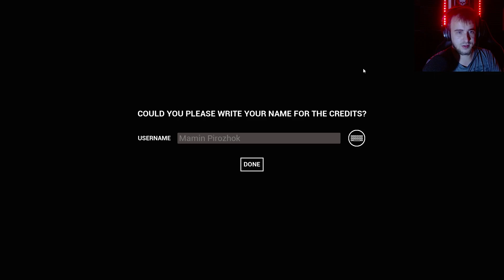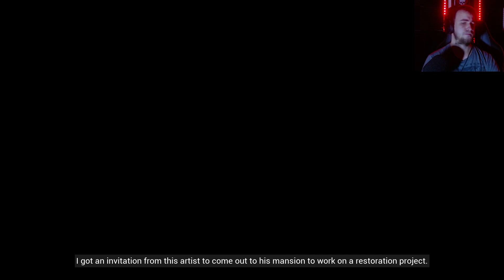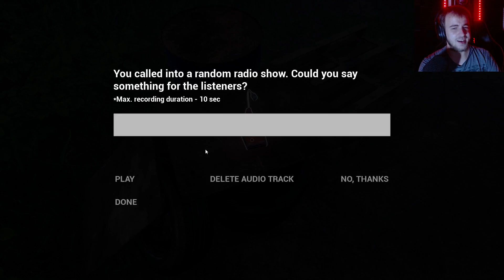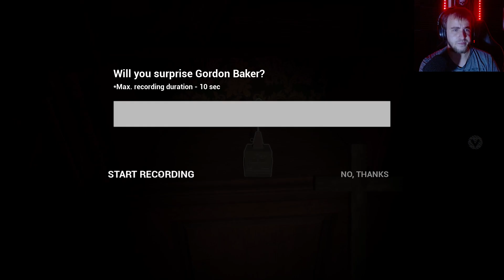TURNING A HORROR GAME INTO A SILLY GAME ! - Strashna 2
Game description : Strashna 2 is a first-person psychological horror game where players control a painting restorer who has received an invitation from the artist to visit his mansion. Solve puzzles and escape the evil that lives in this ancient estate. By the way, can you survive the descent into madness?